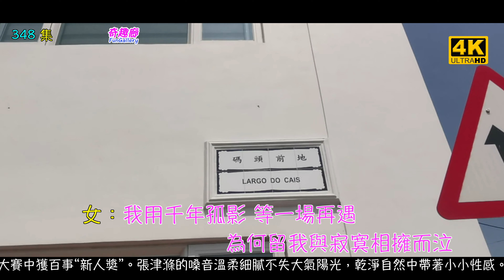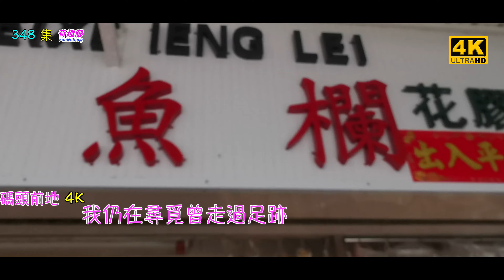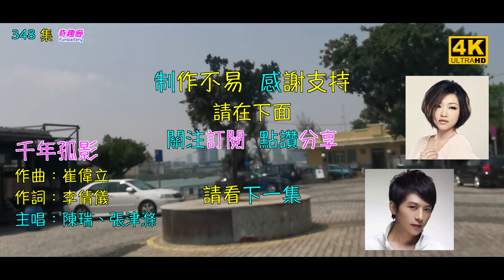千年孤影 - 陳瑞、張津滌 | 精心挑選 超級好聽 百聽不厭 | 4K｜348集